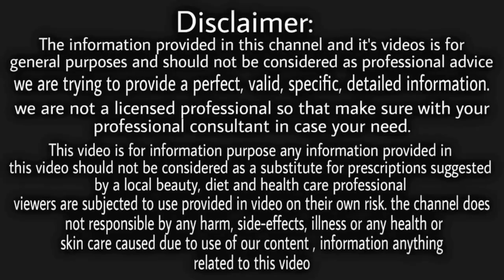रात में ये सफेद बालों पर लगालो बाल इतने काले होजाएंगे कि 7 साल के बच्चे लगोगे Black Hair Naturally